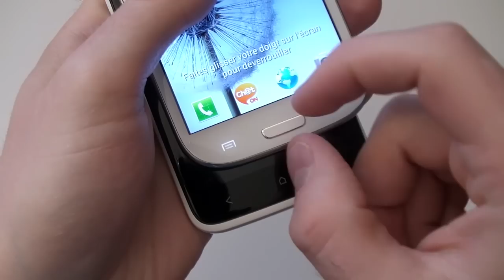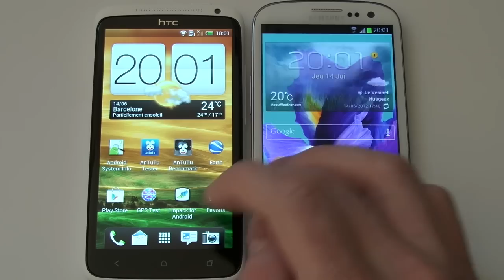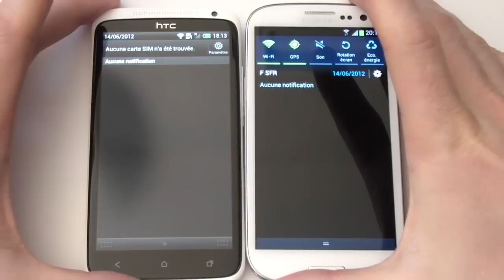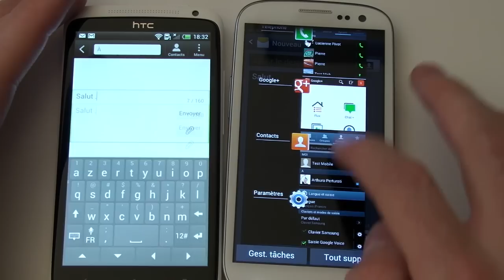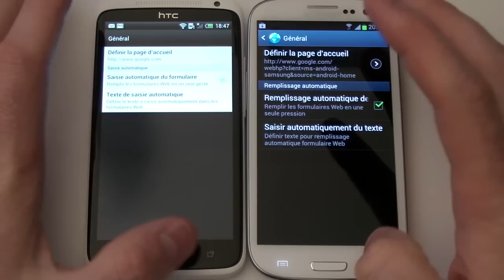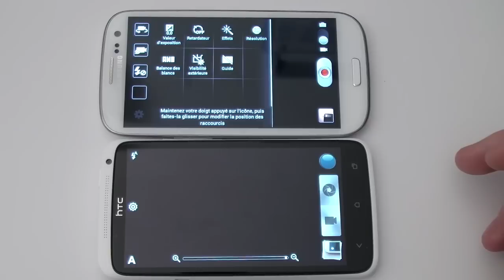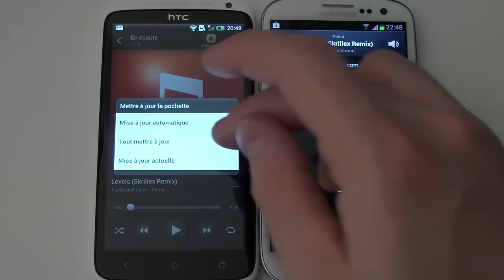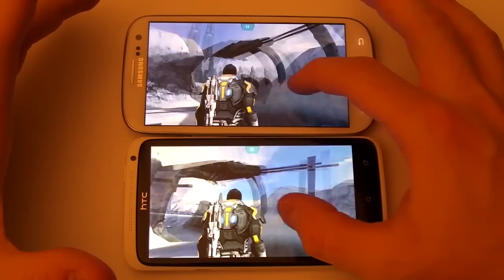Comparatif : Samsung Galaxy S3 vs. HTC One X - par Test-Mobile.fr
Comparatif entre le Samsung Galaxy S3 et le HTC One X.